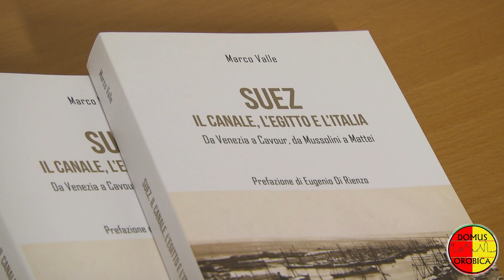Il Canale di Suez - Marco Valle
La storia del canale e dei suoi rapporti con l'Italia raccontata da Marco Valle.